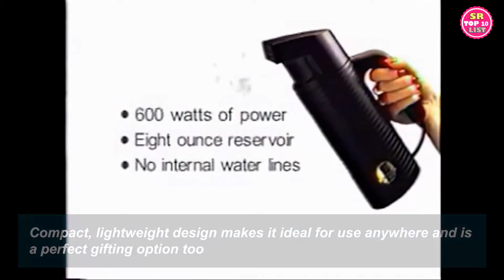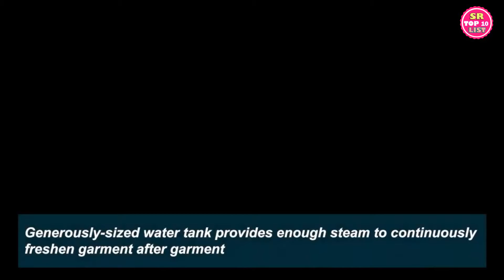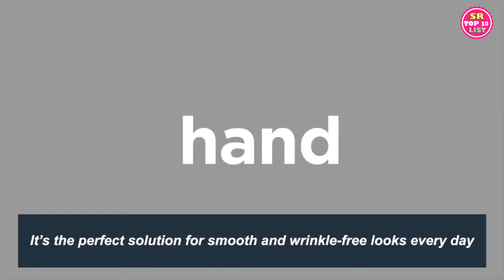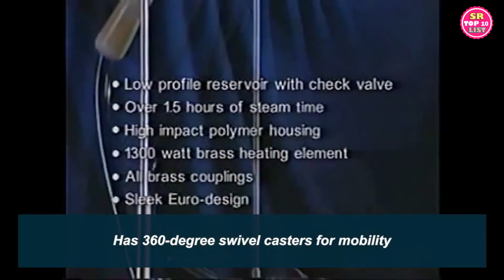Top 8 Best Clothing Steamers in 2023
Best Clothing Steamers link:

1. Conair Turbo ExtremeSteam

► Amazon US
► Amazon UK:
► Amazon CA

2. Conair CompleteSteam Fabric

► Amazon US
► Amazon UK
► Amazon CA

3. J-2000 Jiffy Steamer

► Amazon US
► Amazon UK
► Amazon CA

4. Black+Decker Advanced Handheld

► Amazon US
► Amazon UK:
► Amazon CA

5. Conair Extreme Steam Hand Held Fabric Steamer

► Amazon US
► Amazon UK
► Amazon CA:

6. Rowenta IXEO All-in-One Iron + Steamer

► Amazon US
► Amazon UK
► Amazon CA

7. Sunbeam Power Steam Fabric

► Amazon US
► Amazon UK
► Amazon CA

8. Jiffy Steamer Esteam

► Amazon US
► Amazon UK
► Amazon CA